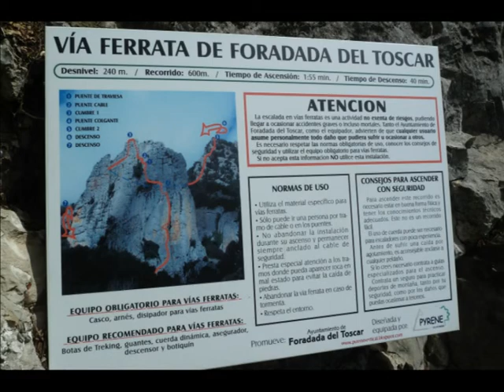Ferrata Foradada del Toscar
Vía ferrata en Foradada del Toscar (cerca de Campo). Bien equipada y divertida.